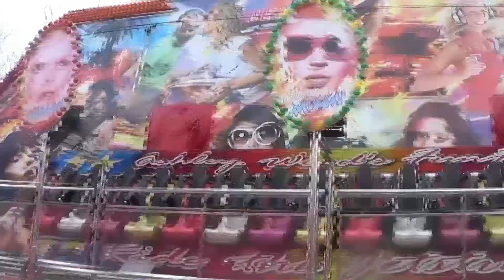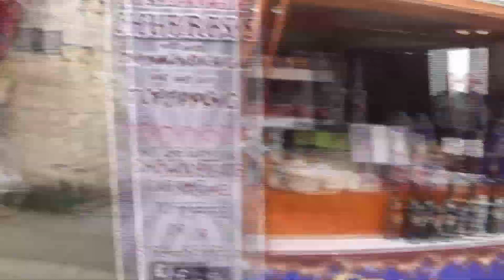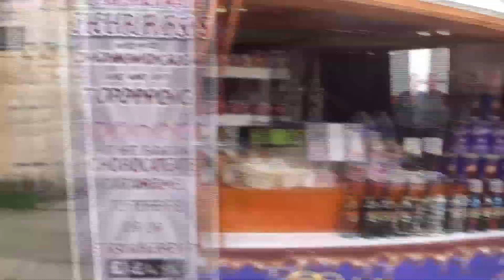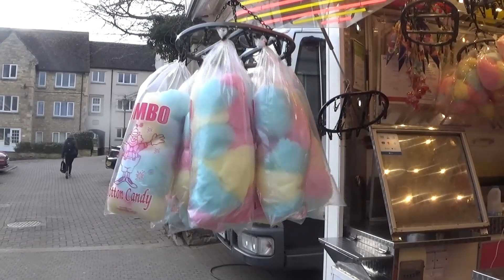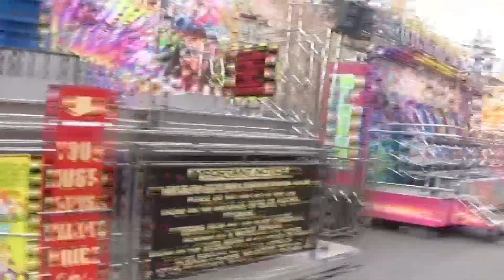Stamford Mid Lent Fair 2023